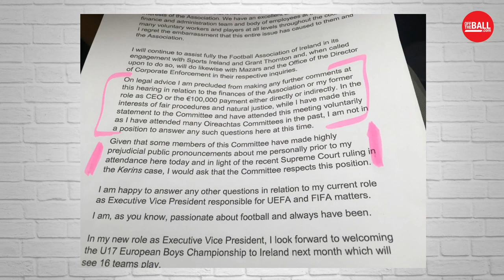FAI OIREACHTAS COMMITTEE SPECIAL: 100k loan, John Delaney and more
Kieran Cunningham joins Joe to fill us in on today's Oireachtas meeting involving John Delaney and the FAI